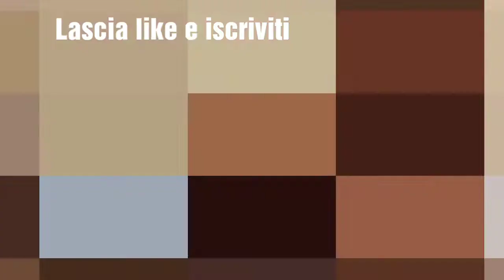Assaggi americani #1 Fanta all'ananas | by 2 Umani qualunque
Ciao a tutti ragazzi e bene venuti su 2 umani qualunque.
Noi siamo 2 ragazzi di nome Fabio e Riccardo e vogliamo divertire e divertirci
Con questo video cominciamo la nostra avventura su youtube.
Nel video proviamo una bevanda americana , ovvero la fanta all'ananas.
Non mi voglio dilungare troppo quindi
Buona visione e buona permanenza qui su questo canale!!